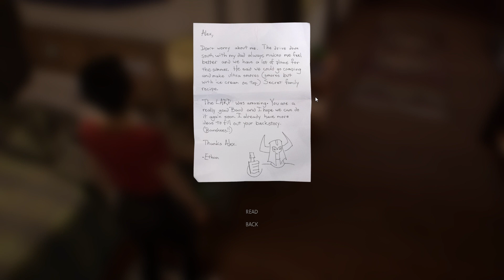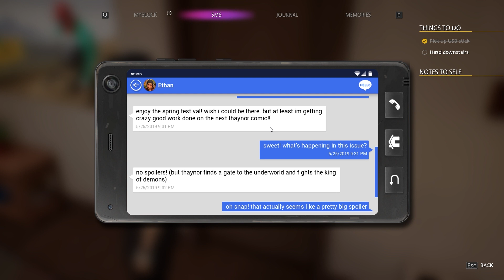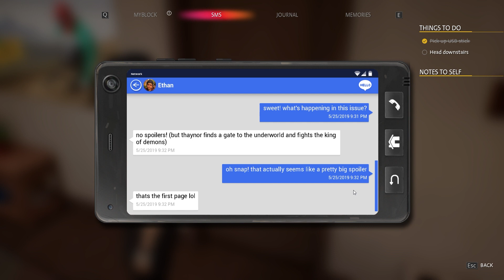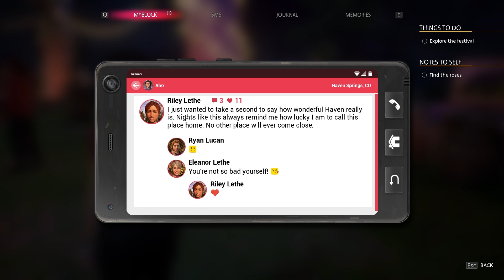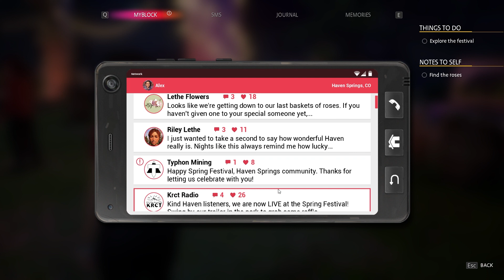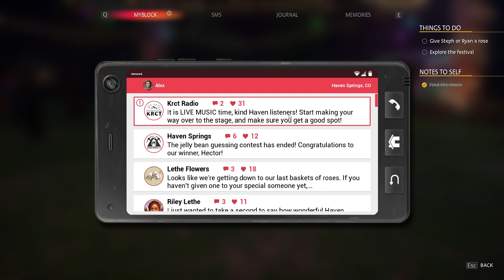A Flower for Your Thoughts - Let's Play Life is Strange: True Colors - Part 13 - PC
Chelle plays Life is Strange: True Colors!